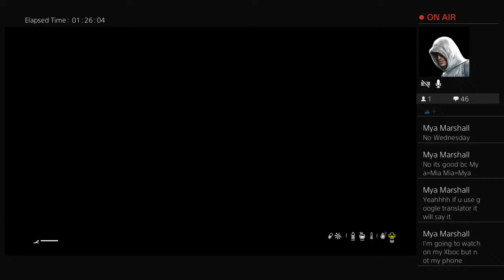phil40086's Live PS4 Broadcast Dayz gameplay